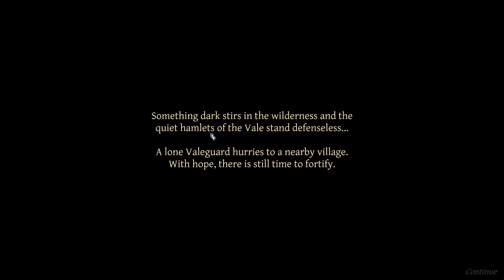ValeGuard Gameplay - Smash Look!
The quiet hamlets of the Vale stand defenseless... No walls, no moats, not even a presentable fence. You'll have to use your resources wisely to transform each village from farm-town to fortress. Build defenses, train troops, and hold the line with powerful heroes in ValeGuard, a Defensive Strategy game.